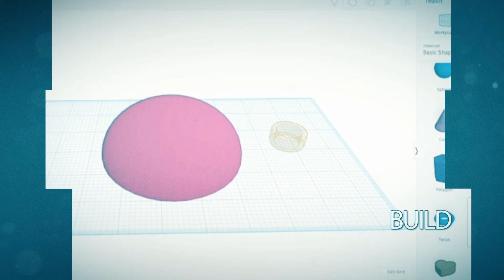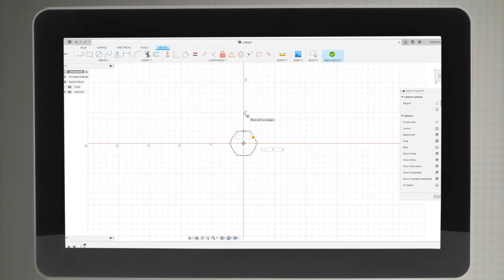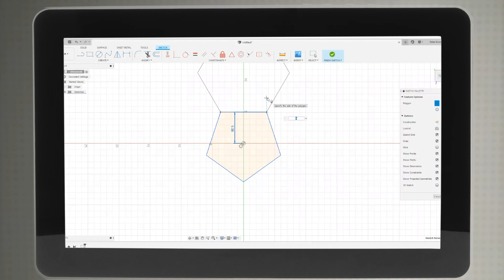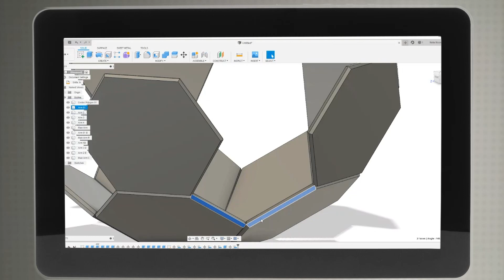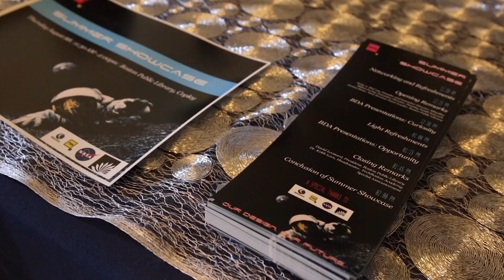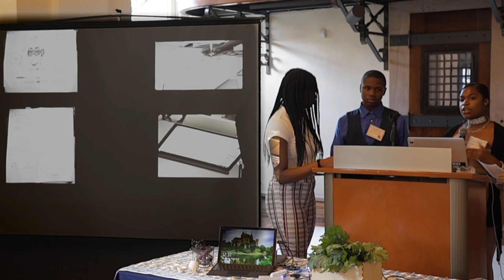Episode 11: Inter-Stellar TESSERAE Planter (mLab | NASA)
On July 20, 1969, NASA’s Apollo 11 Mission Crew stepped foot on the Moon and proclaimed “one small step for man, one giant leap for mankind”. Now, 50 years later, SpaceX has become the first private company to successfully deliver supplies to the International Space Station (ISS), a critical step to creating a path to Mars. Therefore, this Summer, in honor of the 50th Anniversary of the Apollo 11 Mission, mLab (Mbadika Laboratory) decided to do something truly out of this world that honors mankind’s past and future in space travel in collaboration with NASA Goddard Space Flight Center.

In this mLab Episode, mLab Host Netia McCray will guide you through the process of creating your own version of a succulent planter inspired by the MIT Media Lab Space Exploration Initiative TESSERAE Project, a self-assembling space architecture project to make travel to Mars and other inter-stellar destinations a reality. Through 3D Printing, Computer-Aided Design (CAD) software, electronics, and a little bit of crafting, we will show you how to bring your Tesserae planter to life.

In addition, mLab will take you to a Mbadika partner program, Boston Design Academy (BDA), a STEM (Science Technology Engineering Mathematics) initiative in collaboration with the City of Boston, the Timothy Smith Network, and Boston Public Library to expose Boston Public School (BPS) High School participants to career pathways in design through STEM. At Boston Public Library, BDA participants showcased their inventions including space-friendly hygiene and medical products to combat the various challenges to astronauts as they complete the 9-month journey to the Red Planet.

Ready to BUILDMAKELEARN?
Build your own version of this mLab Project via the mLab Step by Step Guide on Instructables Here;
mLab is a collaborative project made possible by Mbadika, the Timothy Smith Network (TSN), Boston Neighborhood Network (BNN), and Autodesk Education.
CHAPTERS

0:00-0:29 | Intro
0:30-0:59 | mLab Overview
1:00-2:24 |  NASA's Apollo 11 Mission
2:25-3:24  | Mars 2030
3:25-5:14  | Project Overview
5:15-5:49 | The TESSERAE Project
5:50-7:59 | Step 1: Polygons, Pentagons, Hexagons, Oh My!
8:00-11:19 | Step 2: Turning your Sketch into a 3D Model
11:20-14:45 | mLab in the Field - Boston Design Academy
14:46-15:40 | Step 3: CAD Model to Interstellar TESSERAE Planter
15:41-18:31 | Outro